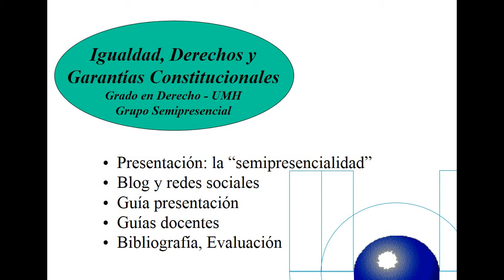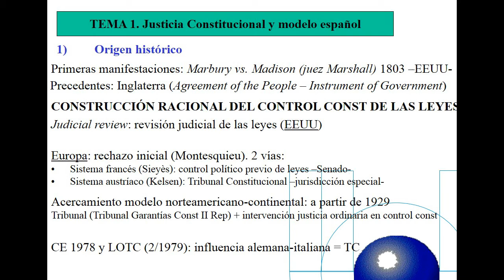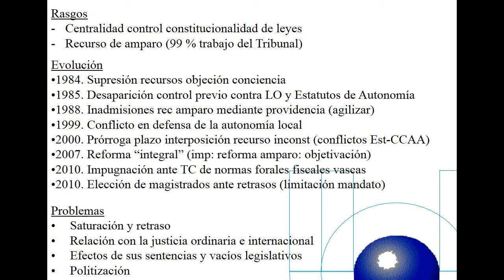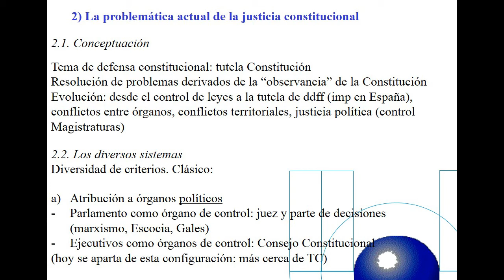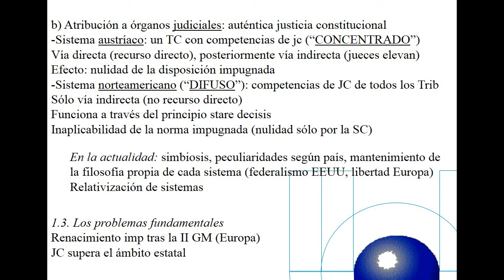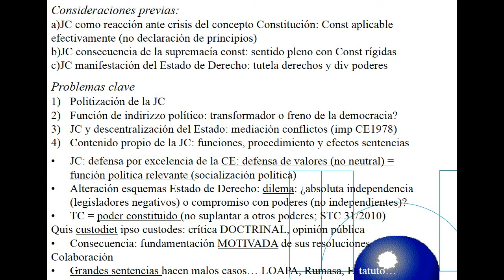Lec001a Introducción y Tema 1: Justicia Constitucional (umh1190sp 2013-14)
Introducción y Tema 1: Justicia Constitucional.
Asignatura: Igualdad, derechos y garantías constitucionales.
Grado en Derecho. Grupo semipresencial.
Profesora: Rosario Tur Ausina.
Dpto. de Ciencia Jurídica.
Área de Derecho Constitucional.

Presentación de la asignatura.Se pretende el estudio de nuestro Tribunal Constitucional, como garante clave de los derechos en el desarrollo del constitucionalismo español que se inicia con el texto del 78, y por ende, con una referencia obligada como punto de partida a los sistemas de justicia constitucional conformados históricamente y vigentes desde una perspectiva comparada. Sólo desde esta premisa será posible entender el significado, configuración y por qué no decirlo también, debilidades-, de nuestro modelo.